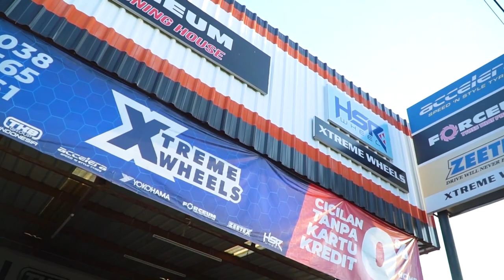Tips Beli Mobil Bekas Under 100 juta ala Mas Wahid - Notif Nongkrong Otomotif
Dateng ke kediamannya Mas Wahid. Minta wejangan beli mobil second.